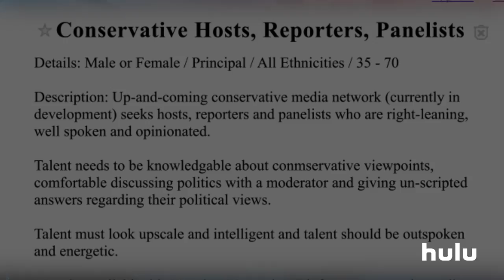Triumph Stages Trump TV Casting Call for Conservative Commentators | Hulu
Remember the rumor that Trump TV was setting up auditions for commentators right before the election? Well, it was all true, other than it being an elaborate hoax set up by Triumph. Check out what the wannabe Trump TV stars were willing to say. Triumph’s Election Watch 2016: The Finale is now streaming, only on Hulu.